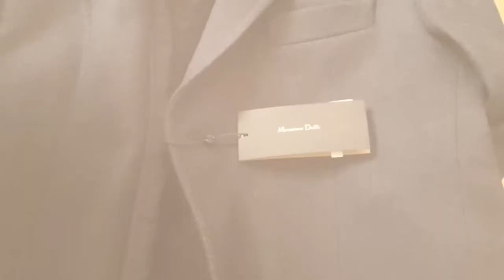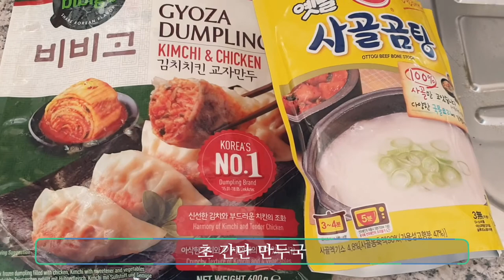{집콕 앤 쿡 베를린🇩🇪} 연어장🥑덮밥, 언박싱, 이글루? ⛄️ 까치까치 설날 떡국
3월 초까지 연장된 락다운..
이러한 일상에서 잘 버티며
그래도 시간은 흘러 설날이
되었어요
한달 두달.. 지나면 끝이 날것 같았던
이 생활이 점점 깊어져 예전의 일상이
추억이 될까 두렵다는 생각을
잠깐해봅니다.

Provided by 단무
Track : Sweet memories

곡. 진영(B1A4)